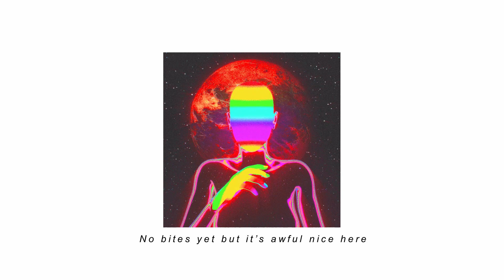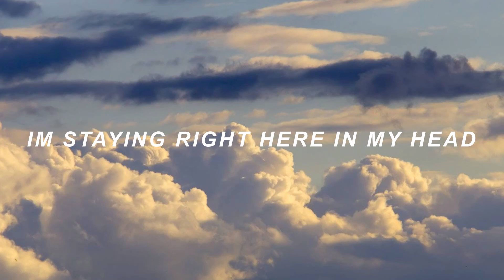mmmonika - See Me On The Outside (lyric video)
mmmonika // see me on the outside